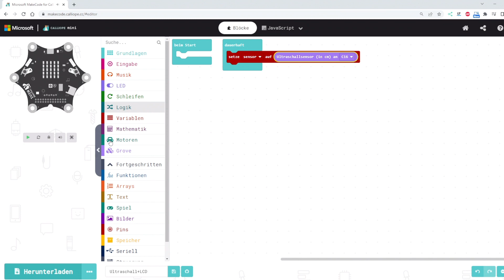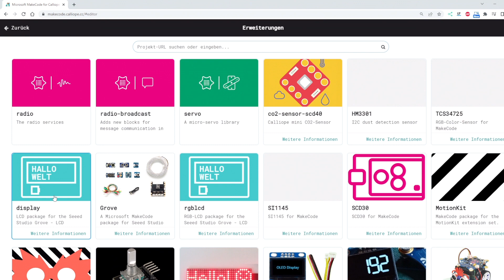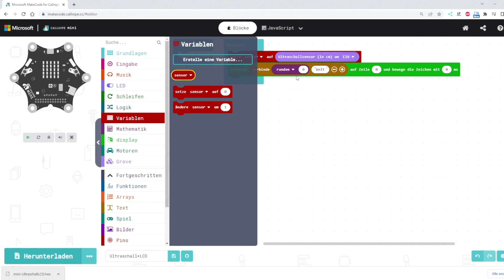Calliope Mini - Ultraschall Abstandssensor & LCD-Display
In diesem Video zeige ich dir, wie du ein Programm erstellst, um die Werte eines Ultraschall Abstandssensors auf einem LCD-Display anzuzeigen.